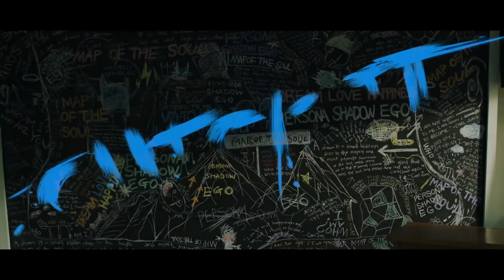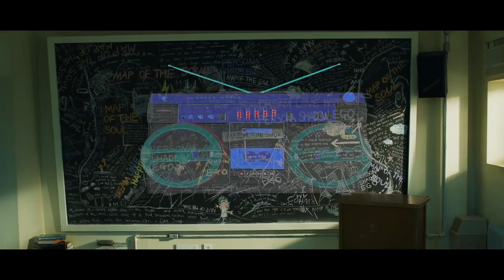Let's Talk BTS Map of The Soul Persona Comeback Trailer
I am so ready for this album listen yall. I'm ready to be snatched.